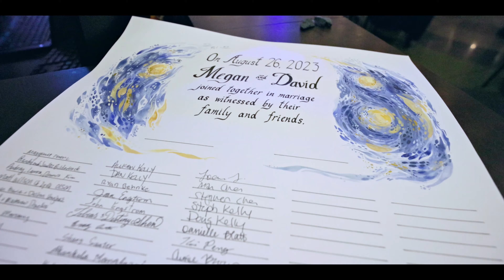Megan + David | Wedding Highlight Film | Summit Hill Studios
Voted Minnesota Bride magazine's BEST VIDEOGRAPHY in 2019, 2020 + 2021 + MEMBER OF THE YEAR in 2022!

Watch samples + get pricing/package info at SummitHillStudios.com